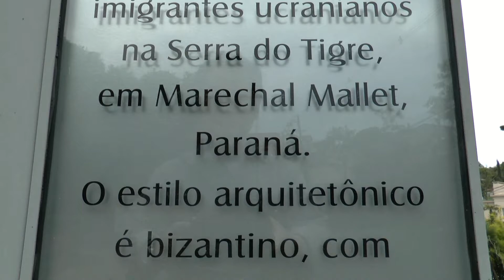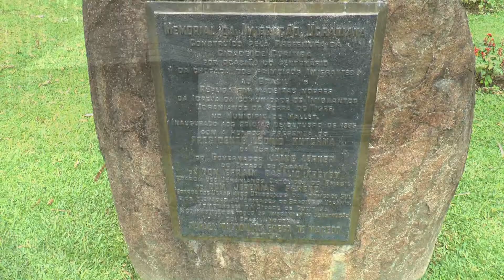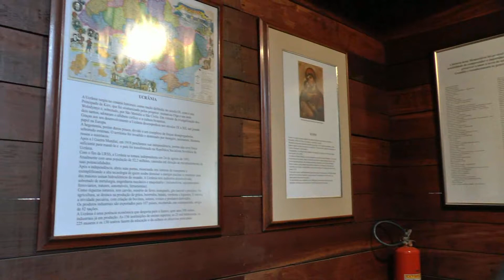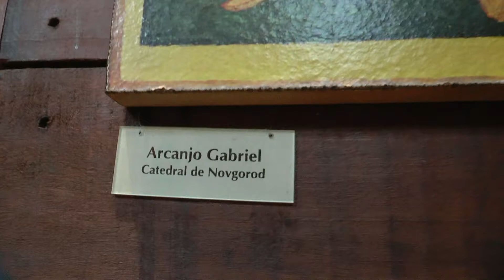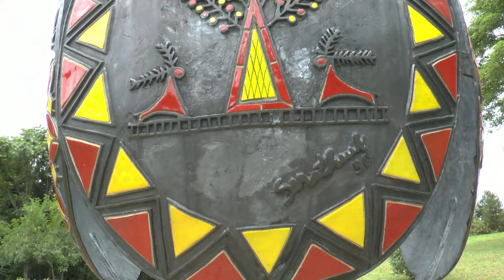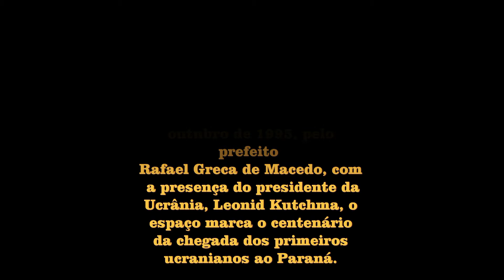MEMORIAL DA IMIGRAÇÃO UCRANIANA 2013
Inaugurada em 26 de outubro de 1995, pelo prefeito Rafael Greca de Macedo e com a presença do presidente da Ucrânia, Leonid Kutchma.